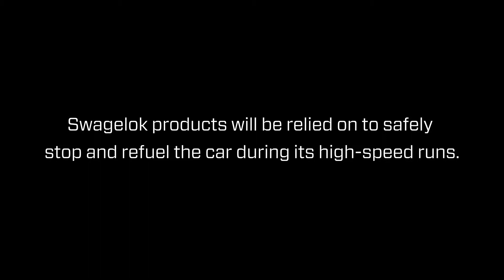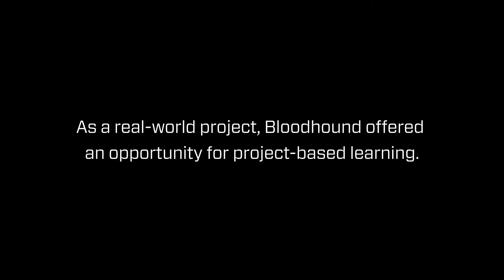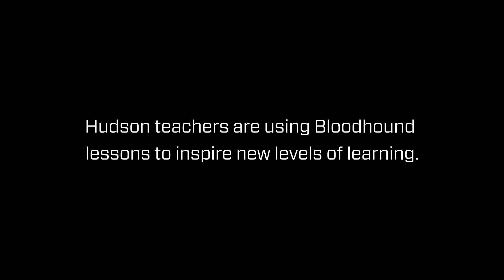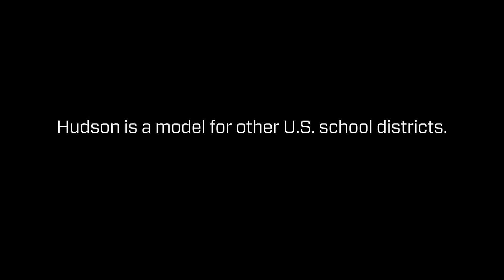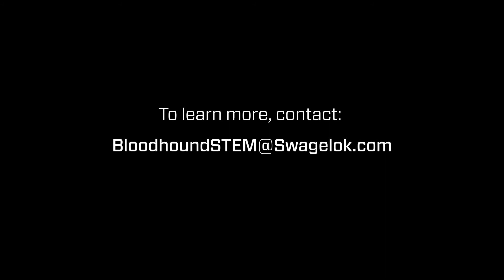How Swagelok Promotes STEM Learning | Inside Swagelok | Swagelok [2020]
How does Swagelok promote STEM learning in Northeast Ohio? Swagelok sponsors BLOODHOUND SSC, a U.K.-based team pursuing a 1000 mph world land speed record, and has worked with the Hudson City School District in Ohio to integrate BLOODHOUND content into a STEM curriculum while incorporating State of Ohio teaching standards and requirements. Hudson is the first school district in the United States to formally add BLOODHOUND lessons to its curriculum.